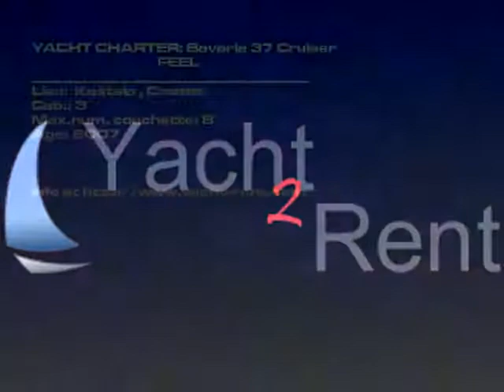Bavaria 37 Cruiser - 2007 louer Kaštela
Type de bateau: Bavaria 37 Cruiser bateau à voile, Prix: 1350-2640 EUR/ 7 jours, Âge: 2007, Lieu: Kaštela Croatie, Longueur: 11.35, Couchette: 6, Cab.: 3, WC: 1